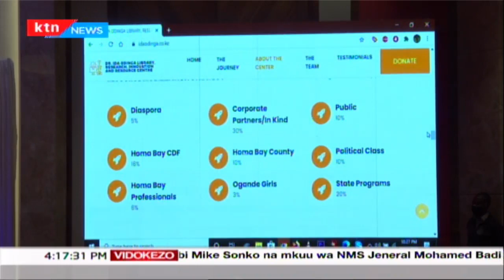Ida Odinga azindua ujenzi wa maktaba ya kisasa katika shule ya wasichana ya Ogande